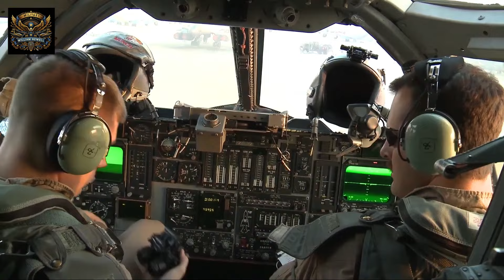B-1B Lancer, Unleashing the ‘Bone’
Get ready for an adrenaline-fueled ride with the B-1B Lancer! Nicknamed the ‘Bone,’ this supersonic bomber combines speed, power, and precision. From its fixed intake ramps to its impressive payload, we delve into what makes the B-1B a force to be reckoned with! 🚀💥